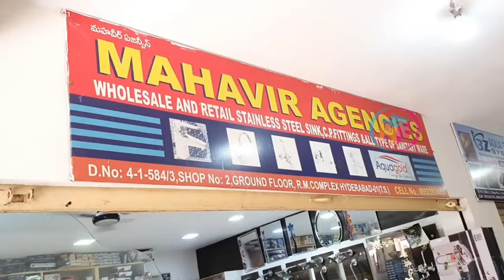Open Challenge - రేటు Compare చేసి కొనండి | Sanitary & Bath Fittings | ఒక్క ఐటం కొన్న హోల్సేల్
Shop Address
Mahavir Agencies
Shop No.4-1-584/3, R.M Complex,
Opp. Line Reliance Complex,Street No.5,
Troop Bazar,Hyderabad, Telangana 500001

Poly Granite Sheets Complete Information Advantages, Disadvantages & Installation Price

About channel:
Hyderabad is a shoppinghub, stylecorner and known for its FashionTrends & wholesaleshoppingmalls. We upload videos exploring Marketplaces explaining about Hyderabadoffers w.r.t. homeneeds, tradeneeds from Begumbazar, Madina, Koti, IDASanathnagar, IDAJeedimetla, IDABalanagar, Kukatpallymarket, Ameerpet  & Charminar besides making videos on ongoing offers in Amazon & Flipkart to facilitate middleclassfamily & simplewomen&men.